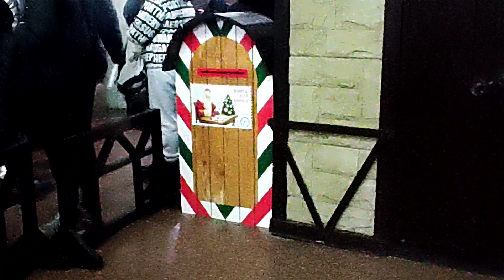Харьков Праздник приближается